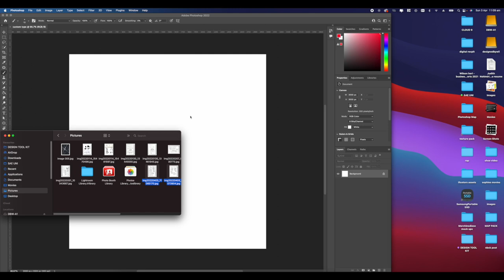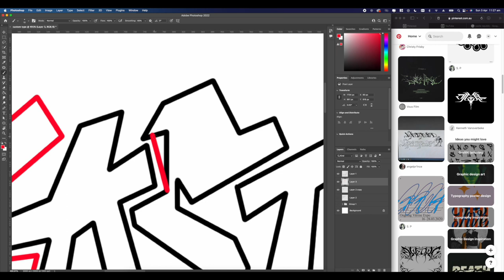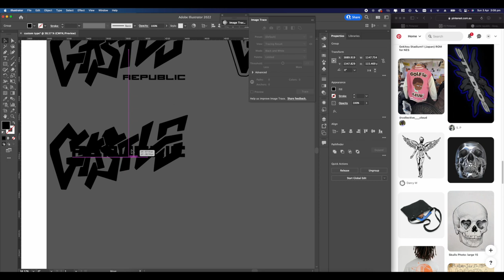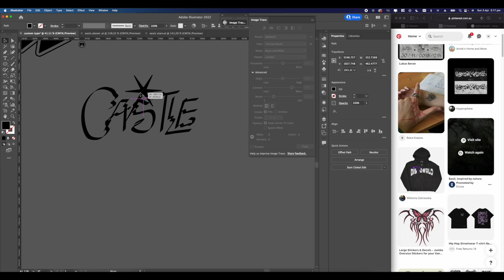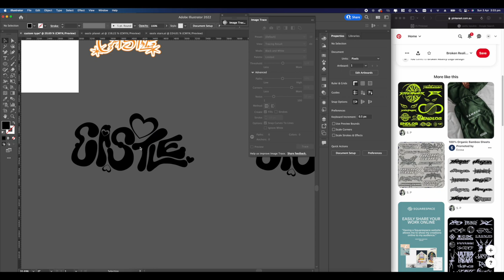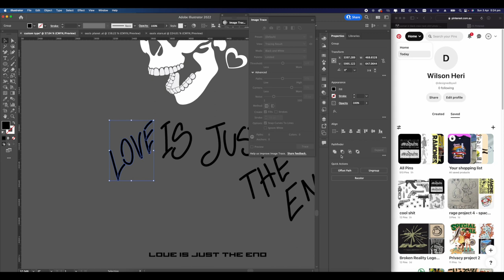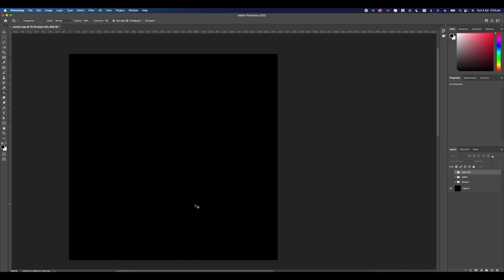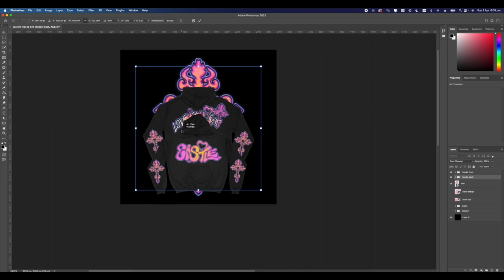MAKING Y2K DESIGNS AND LOGOS FROM SCRATCH | Photoshop & Illustrator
Come on the journey. Making Y2K designs completely from starch, I noticed all the comments asking me to make another/ longer video on Y2K designs. So here it is. Hopefully, you find this helpful.

Asset packs

Watch:
 • Alter — Land of Fire | Free Backgroun...